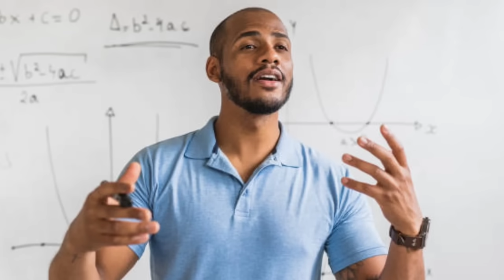NILIMA BWTHARNA DOMKI RIJKHA PARANI BOROK BAI | WRONG SABO ? | KOKBOROK ROAST